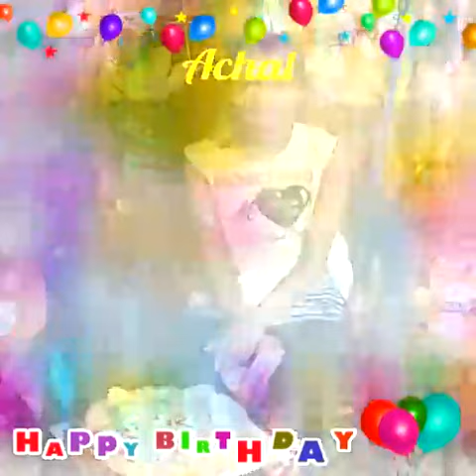9 June 2020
Video from Electronic And Electronic